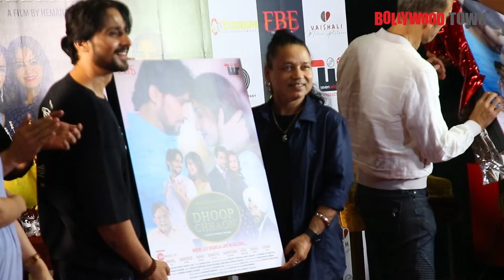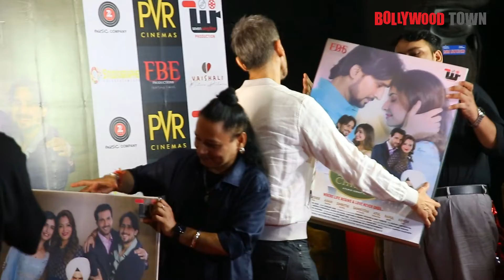Dhoop Chhaon trailer and song launch I Rahul Dev I Kailash Kher I Hemant Sharan I Abhishek Duhan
"Dhoop Chhaon" movie trailer and song launched in Mumbai on Oct. 19, 2022. Present were the actors- Rahul Dev, Samiksha Bhatnagar, Abhishek Duhan, Aham Sharma and director Hemant Sharan along with singer Kailash Kher and many other eminent personalities.

    Bollywood Town is India's leading English monthly magazine on Hindi Film Industry. It covers News, Views & Gossip on Film, TV & Fashion industry.
    Bollywood Town is registered under Registrar of Newspapers for India, Ministry of Information & Broadcast (Govt. of India). The brand logo of 'Bollywood Town' is registered Trademark of Spot Communications, Mumbai.